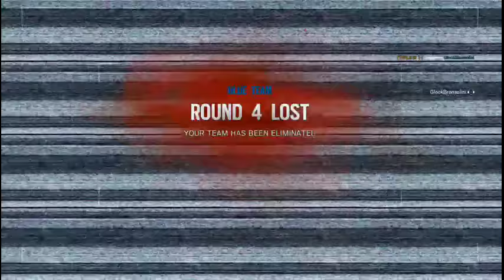Ep.1 Rainbow 6 Siege Rank (RAGE!!!)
Tom Clancy's Rainbow Six Siege is a tactical shooter video game developed by Ubisoft Montreal and published by Ubisoft. It was released worldwide on December 2015 for Microsoft Windows, PlayStation 4 and Xbox One.

What's up YouTube! We are Damaged Gaming and we are here to bring you quality gaming content.

Damaged Gamers:
WaFlyMilk3481
HYDROTHUNDER123